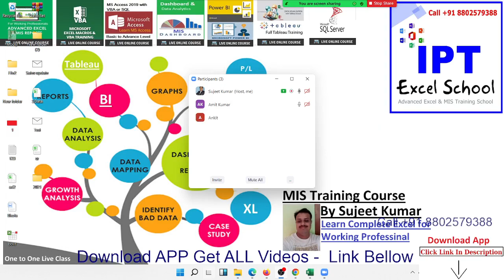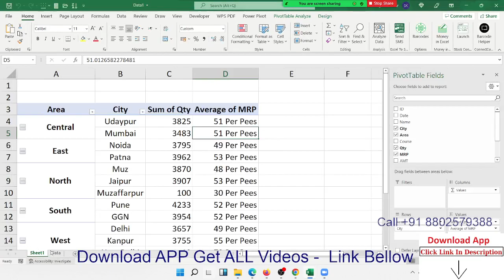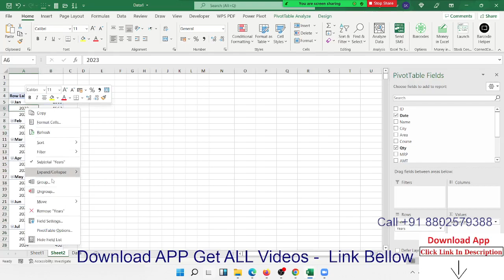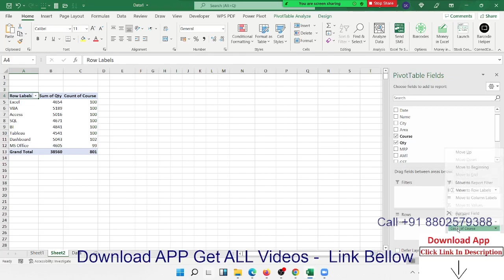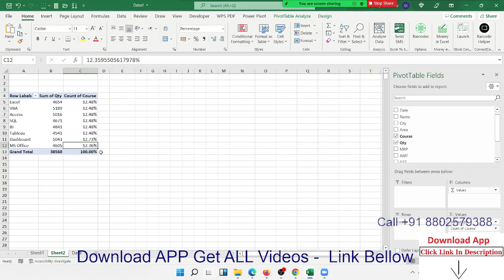Pivot Table Part 2